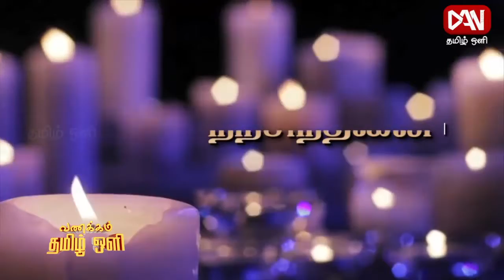இன்றைய நற்சிந்தனை | 09.01.2022